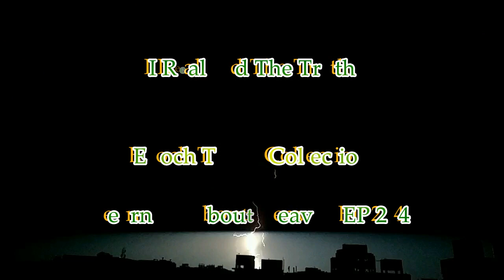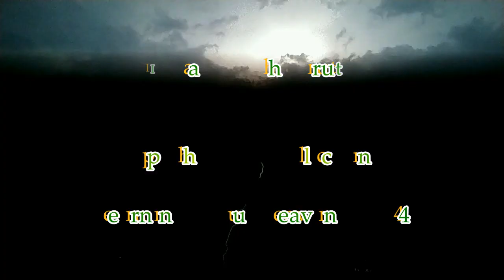"I Realized The Truth" Epoch Times Near Death Experience Stories nde - Learning About Heaven EP204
“I Realized The Truth” is a collection of two NDE stories from the newspaper Epoch Times based in Taiwan.

EXPERIENCE:.  1/16/2009 + 8/20/2009
Documented on NDERF: 12/--/2017

1. I do not want to stay here, for I don't know where I am, who I am, and why I am here? I do not know what to do? What should I do now? How should I do next? Where should I go? I was petrified. While I was worrying, a bright light emerged from afar and I felt hope. It was a white light in the dark, then I wondered, 'What that is?' When I thought about that light, I was there right away. I saw a big hand wear a white glove; it looked like a big, wide male hand. The hand was luminous with beautiful, soft feather-like light. It moved around, directing me to move to the right. I saw nothing behind this hand except for this white glove, and the rest seemed to be hidden in the dark. While looking in front of me, there was a dim, yellow light emitting from a lantern. It was dangling and flickering far away. I wanted to go there. My thought triggered the motion and I was there already!

Hint to go back promptly

Standing outside of a door, I saw an ancient Chinese architecture. A trace of yellow-hue light illuminated from the front door to the interior through a corridor. However, its vicinity was completely dark. I sensed there were gardens and walls. The big, white glove appeared to my right side above my head and signaled me to go ahead. I walked into this room where it looked like a boudoir, a woman's private sitting room. There was a desk and a bed hidden in the dark. The only furniture that was in a dim light was the vanity. The white glove gestured me to sit down. After I sat down, I stared at the vanity noticing that there was an oval shaped comb on top of it. It felt old when I touched it. I fetched and played with the comb. It actually felt solid. An odd, familiar, and nostalgic feeling permeated in the air.

Momentarily, the white glove swung rapidly trying to get my attention. I turned to it, then it soon pointed authoritatively to the mirror. It demanded me to look at the mirror. I watched it immediately. I looked into this bronze mirror, there was a girl in the shadows. So, I took a closer look and perceived that half of her face was swollen, additionally her right eye was lacerated and bleeding. She tried very hard using her left eye to stare at me. I thought, 'Hmm, isn't this girl who is lying on the ground?' Shouldn't the mirror reflect me? Why does it show her instead? With my suspicion, I touched my face and so did she. I raised my hand, and she did the same. 'Oh! No! I am that girl...perhaps I am her!', I thought.

Thank you for listening to this video.  Learning About Heaven is going to offer some of the best NDE experiences to listen to, discern and learn.  We could all spend a little more time thinking about and learning about HEAVEN.

Thank you to NDERF.org who have compiled these wonderful NDEs.  This channel is not associated with NDERF.org and NDERF.org has not authorized or approved this channel.  Learning About Heaven is offering these Experiences in this small format as a means to further learn and grow.